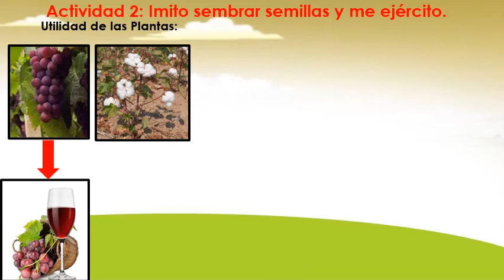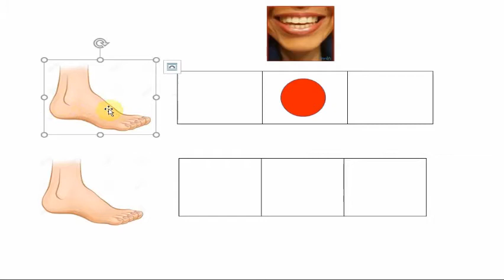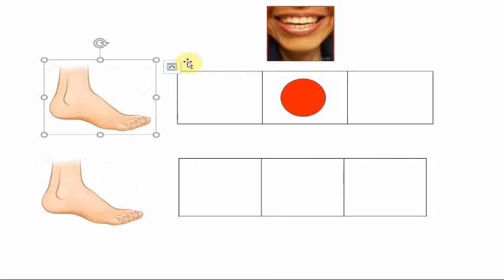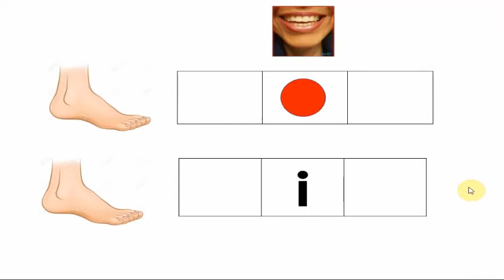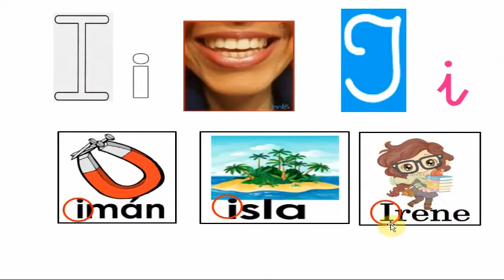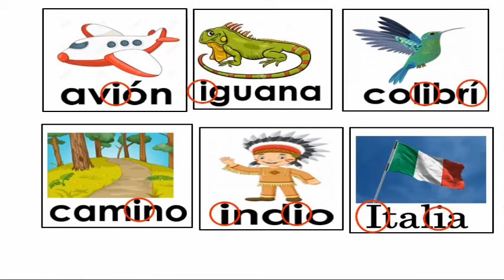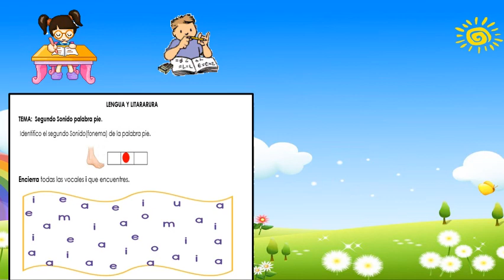Actividad 6 de Octubre del 2020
Utilidad de las Plantas.
Las Plantas y sus utilidades.
Beneficios de las Plantas.
Vocal i
Sonido i